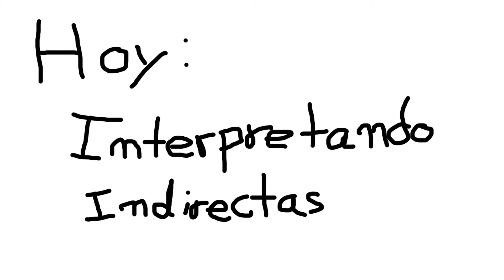Interpretando indirectas femeninas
El video anterior se suponía que iba para deivitcola XL y este era el que tocaba hoy para el canal principal. Asíque bueno, doble video, bon apetit.

📷Mi equipo📷
▶️Mi cámara
▶️Mi lente principal
▶️Mi lente favorita
▶️Mi Gimbal
▶️Mi trípode
▶️Mi webcam
▶️Mis bebés 💖
▶️ Mis otros bebés 💖